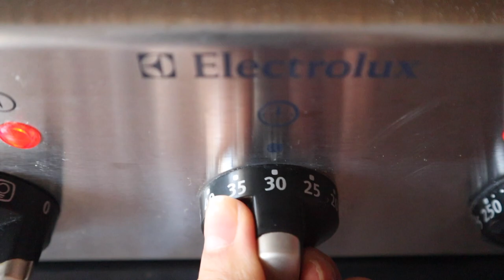WHAT I EAT IN A DAY WORKING FROM HOME | Mediterranean diet recipes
WHAT I EAT IN A DAY WORKING FROM HOME - SOCIAL DISTANCING (CORONAVIRUS ISOLATION) // We go through some challenging times but we can find joy in the every day things like preparing meals. In this video, I am sharing what I eat to stay healthy and motivated while working in social isolation due to the coronavirus outbreak.

Christina is a Holistic Nutritionist & a Nutritional Therapist whose purpose is to empower you to achieve your health goals so you can conquer and serve the world doing what you love. She uses scientific research to give you the tools to improve your overall well-being, using lifestyle changes, and supplements.